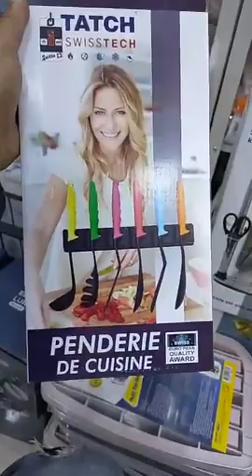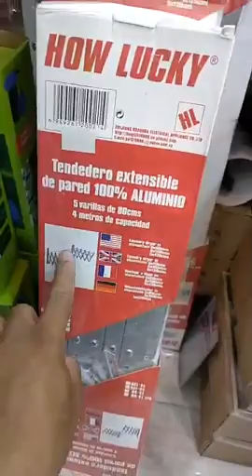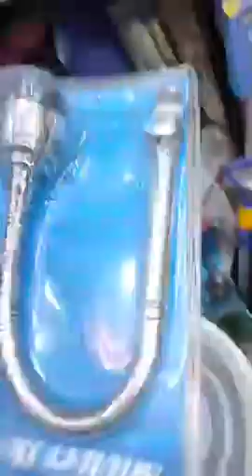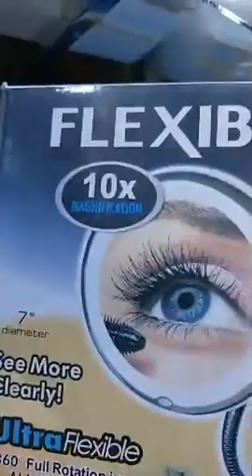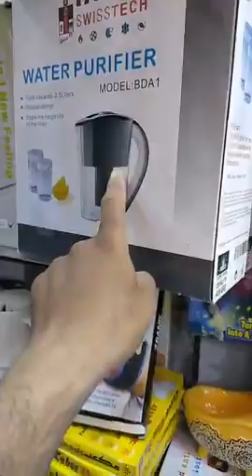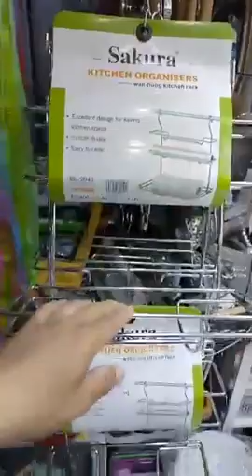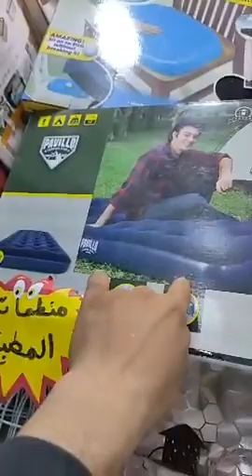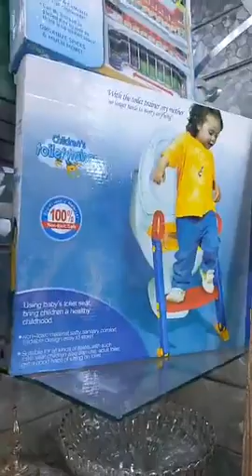جديد المنتجات بمحل طوب أرتيكل بسوق القريعة 😍❗ كل ماتشاهده في الأنترنت ستجدينه حتما عندنا في المحل 🔔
منتجات تسهل عليك الحياة اليومية 😍❗ وتوفير الكثير من الوقت والجهد أثناء تنظيم وترتيب البيت والمطبخ والحمام ❗

📍 العنوان : سوق القريعة المدخل 3  بلوك ef رقم المحل  7 سولوا على أمين الي كيبيع منتجات الأنترنت ( زنقة مالين النظارات 👓 )